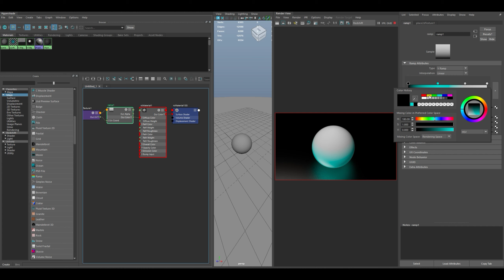Redshift Ramp Material / Gradient in Maya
Quick and easy Redshift Ramp Material.

Decided to create this video after trying to find the Redshift RSRamp node in Maya and there isn't any updated video on how to apply Ramp / Gradient Material in Redshift in Maya.

I hope you get the help you need !